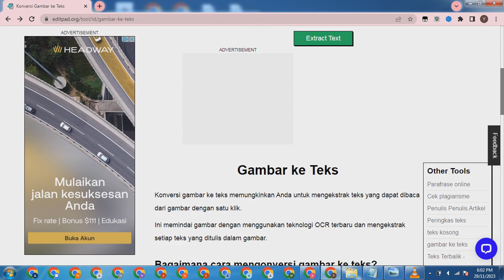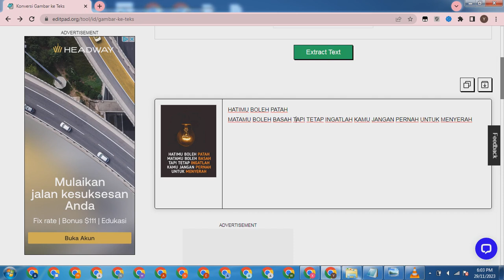Editpad - UBAH GAMBAR JADI TEXT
Website Konfersi Gambar ke Text - Editpad.mp4